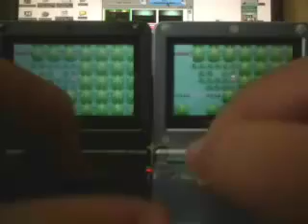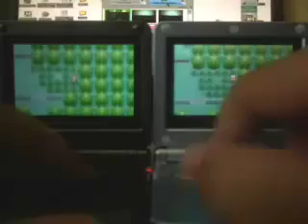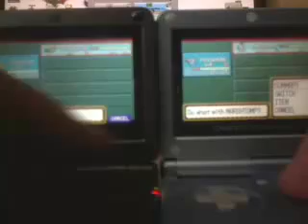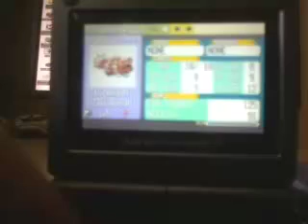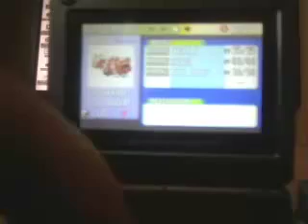[ISHC] LIVE SHINY ZIGZAGOON 2086 ENCOUNTERS 2nd for hoenn bq!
my first live shiny, my first shiny on ruby! badge quest 2. please go sub twistedsquirtle and mrletsplayit